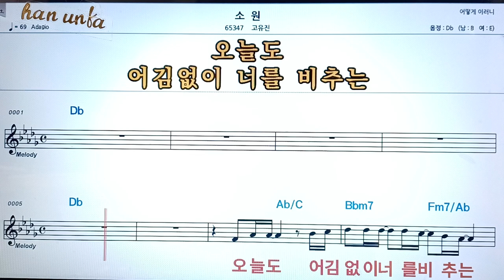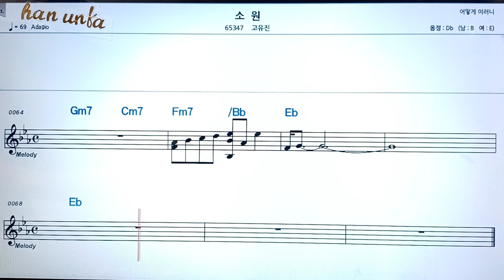소원/고유진👍노래 반주, 코드 악보,가라오케💋Karaoke*Sheet Music*Chord*MR